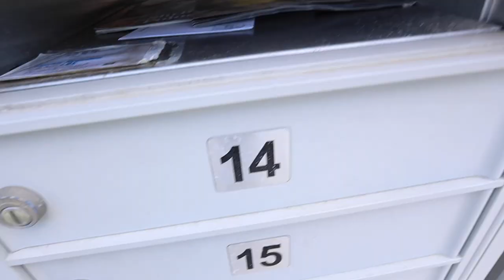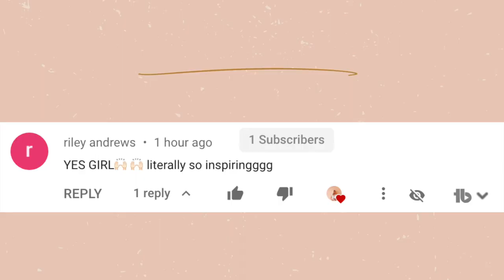the most exciting part of my day right now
The most exciting part of my day right now is getting the mail! This day in the life video covers a few days of not leaving the house for a while and just everyday chores. I hope you can relate to some of this and hope you have a great day or night!

Alex Jayne
3050 Dyer Blvd.